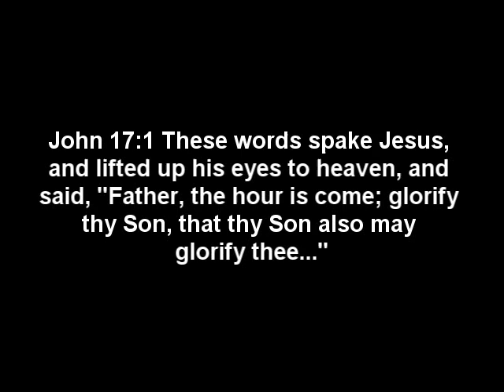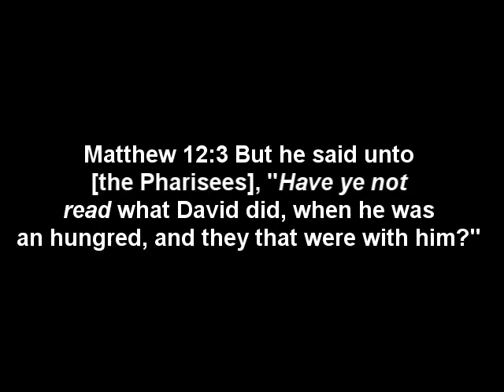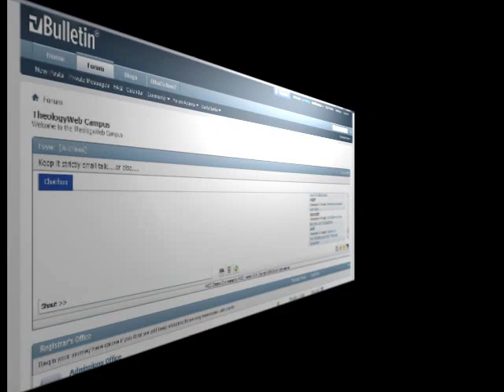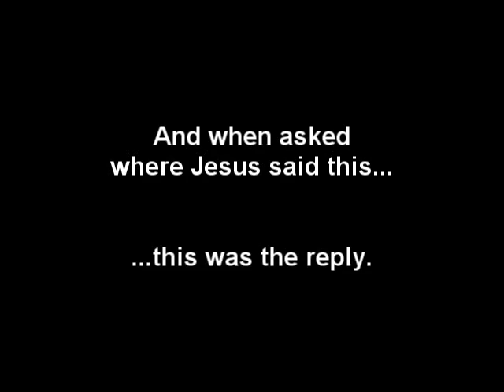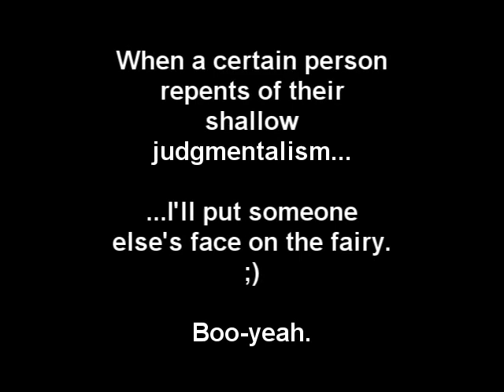All About the Pwnage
This vid is partly a response to certain claims and complaints of one "Symph Controversy" -- but it is mostly intended as an educational presentation, and addresses claims common to what is known as the emergent church. SC's arguments are far from unique; they can also be found in such emergent church leaders as Brian McLaren and Carl Medearis. So if SC repents of his shallow and emotion-based judgmentalism, as well as his hypocrisy and inconsistency, I will replace his character here with one of the popular emergents like McLaren.

Contrary to emergents, and others, there is ample Biblical justification for use of harsh language towards qualified parties. This vid explains the background of that.

The link referenced in the vid is now defunct.